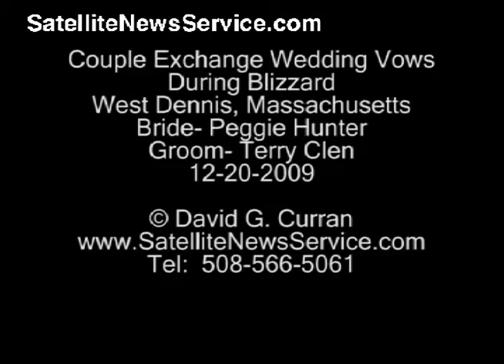DENNIS, MA- Couple Gets Married in Snow Storm (12-20-09)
Dennis, Massachusetts Harbormaster Terry Clen (pictured in the kilt in the middle of the photograph) and his fiancé Peggie Hunter exchange wedding vows in the presence of a Justice of the Peace along Bass River in West Dennis, Massachusetts in the middle of a major winter storm on Sunday (12-20-09) morning at 11:00 AM. While many people could not attend the ceremony due to the weather, at least thirteen family members and friends braved the snow storm to witness the couple exchanging their vows at a private residence in West Dennis.